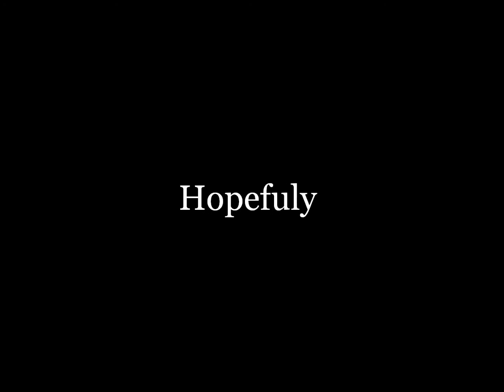2012 Highlights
balls out